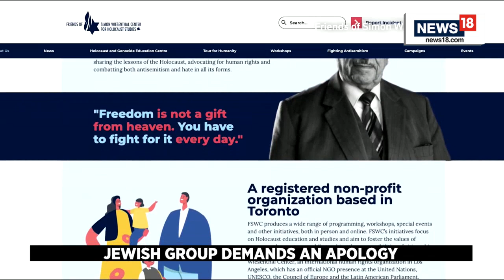Justin Trudeau News | Honouring Nazi-Linked Veteran "Deeply Embarrassing" | Canada News | N18V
Canada's prime minister said Monday the singling out of a Ukrainian veteran alleged to have fought for the Nazis during World War II for a standing ovation during a visit by Kyiv's leader was shameful and intolerable.
The speaker of Canada's parliament, Anthony Rota, has apologised for the gaffe.

He'd paid homage to Yaroslav Hunka, a 98-year-old Ukrainian immigrant, during President Volodymyr Zelensky's visit to Canada on Friday, telling the House of Commons Hunka had "fought for Ukrainian independence."

It was later pointed out that Hunka served in the 14th Waffen Grenadier Division of the SS, a Nazi military unit.

Prime Minister Justin Trudeau said this was "clearly unacceptable."

n18oc_news